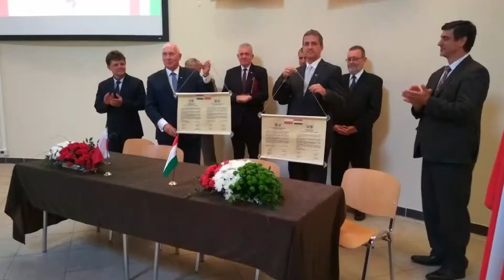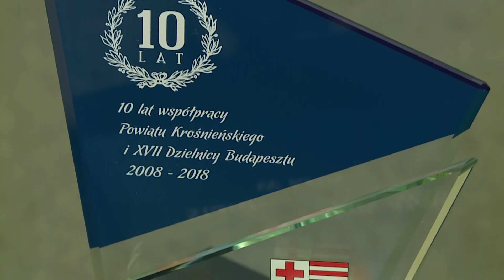Önkormányzati Percek: Fohsz Tivadar alpolgármester (2018.06.18.)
Vendég: Fohsz Tivadar alpolgármester